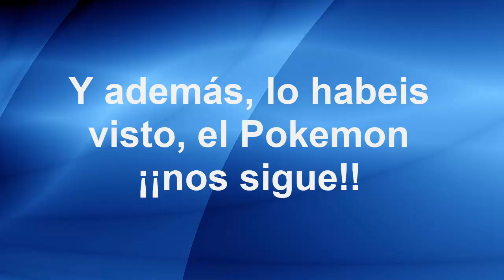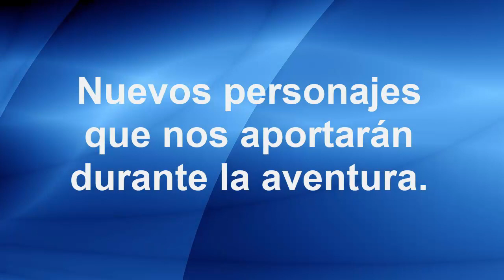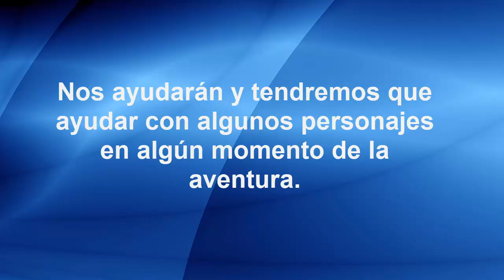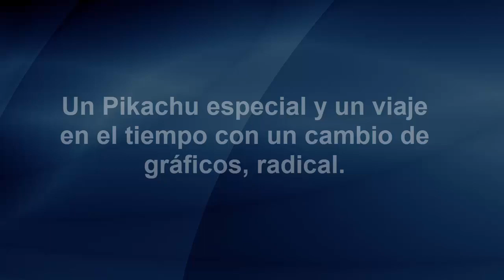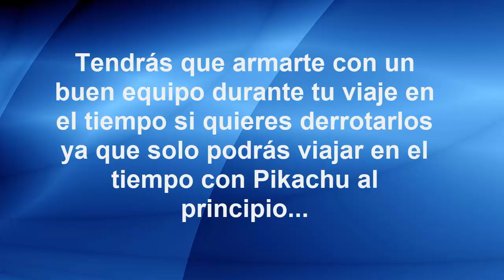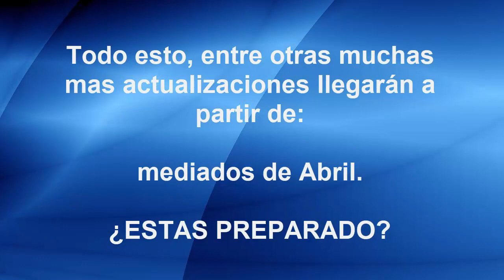Pokemon FlashBack - [Trailer 2 - Actualizacion]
Descripción: Trailer 2 del FanGame donde muestro actualizaciones del juego. Una región de Kanto diferente. La historia de Kanto se revive. Las Lineas Temporales se alteran. El Team Rocket se asociará con otros villanos de otras regiones. Las Aves legendarias estan en peligro, Mewtwo y Mew tambien. Y Giratina se enfadará muchísimo. Una nueva curva de nivel para que no solo avances en el juego sino que también entrenes en la hierba alta. ¡Mega-Evoluciones! Hasta 151 Pokemon de Kanto +. varios pokemon de otras regiones. Algunos Pokémon del pasado, otros nuevos y algunos de Hoenn, Teselia y Unova.

¿Cómo me entero de las noticias del juego y de los directos?